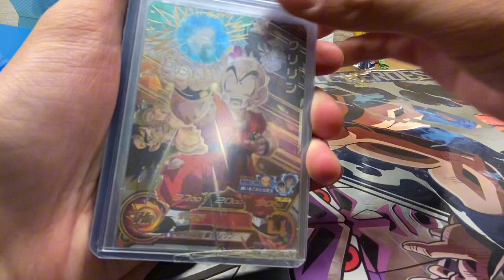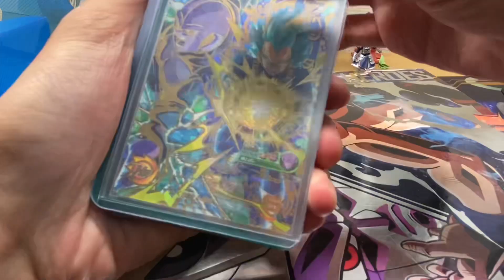ゲーセンに持ち歩いてるドラヒデッキケース紹介‼️(エンジョイ勢)